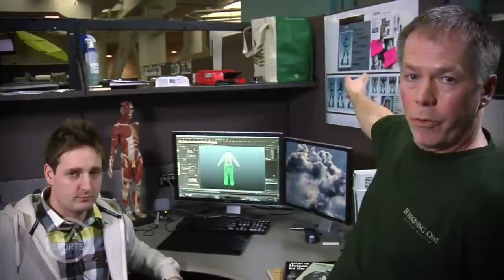SSX - Deadly Descent : Dev Diary #1 Game Overview